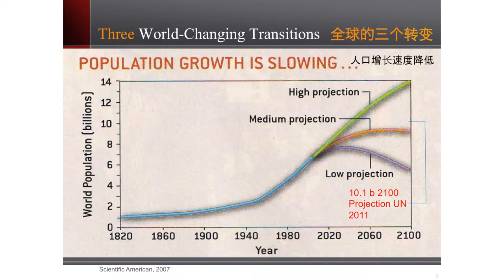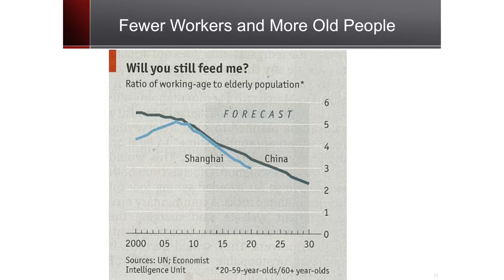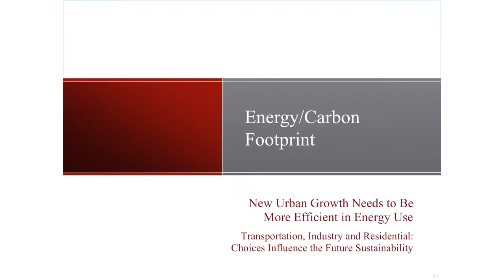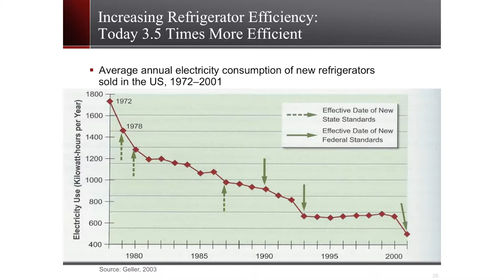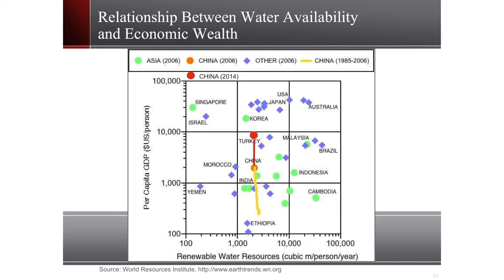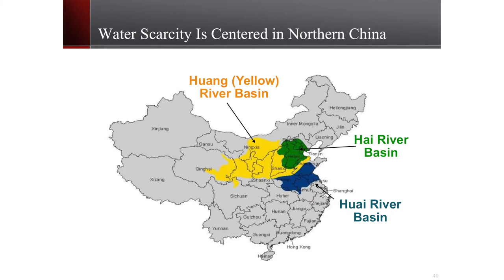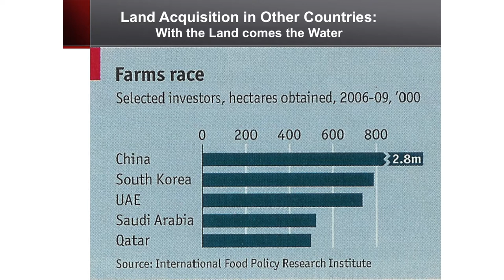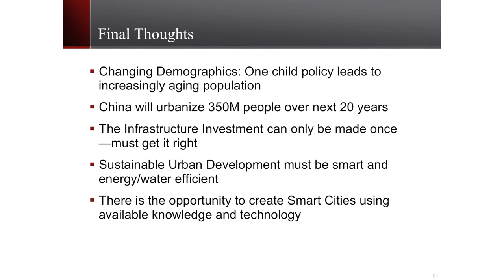Webcast 28: James Leckie - Sustainable Development in China: Water, Energy and Food